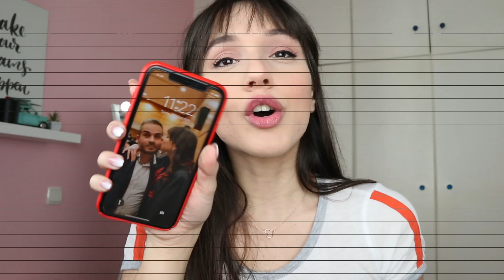Παραγγέλνω ότι και ο μπροστινός μου | Delivery Edition | Marianna Grfld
Σήμερα θα παραγγείλω ακριβώς ότι και ο μπροστινός μου για 24 ώρες αλλά το delivery edition!!
Λόγω των ημερών προφανώς δεν μπορείς να βγεις έξω αλλά μπορείς να παραγγείλεις απο delivery! Οπότε είπα να κάνουμε ξανά το challenge του παραγγέλνω ότι και ο μπροστινός μου για 24 ώρες αλλά το delivery edition αυτή τη φορά!